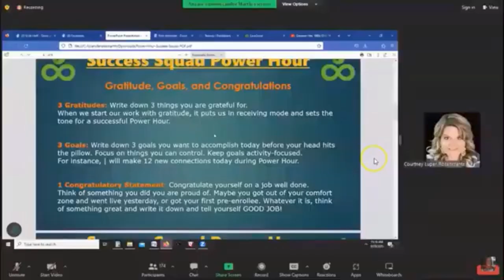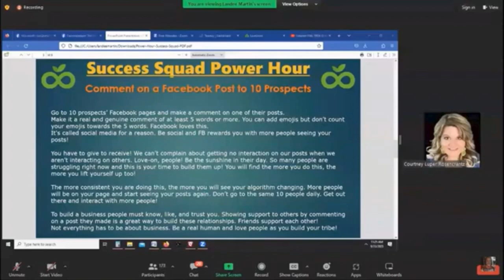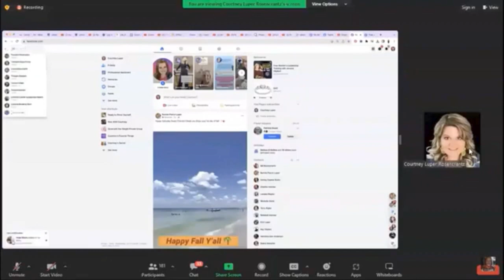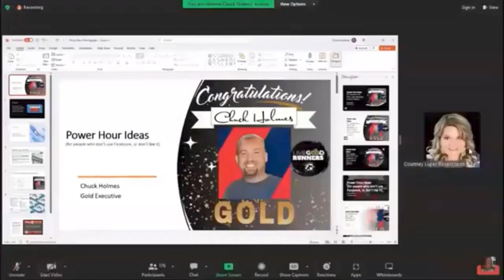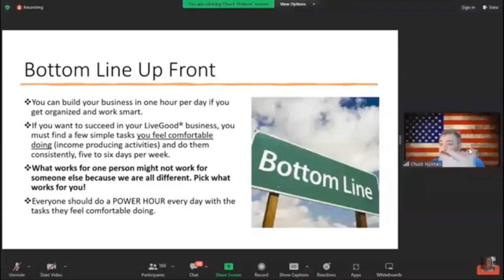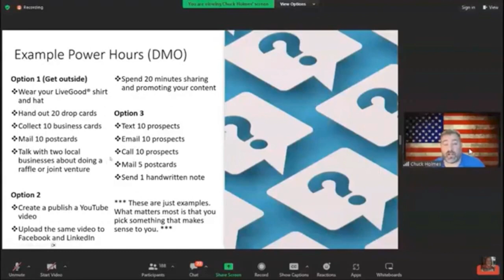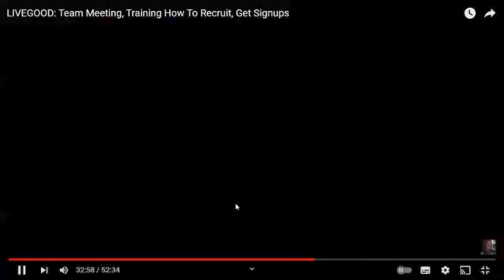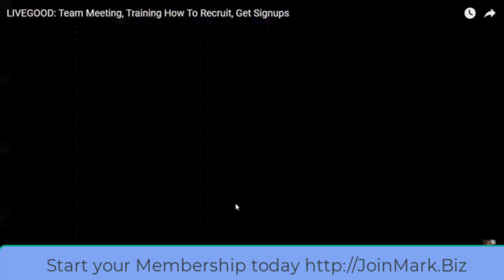LiveGood Team Meeting, Training How To Enroll People And Get Signups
👉👉👉 Take a Free tour & RESERVE your position!